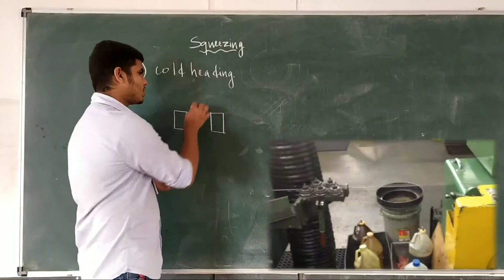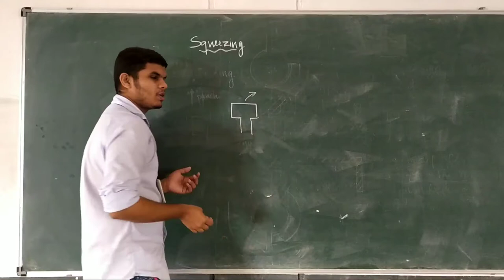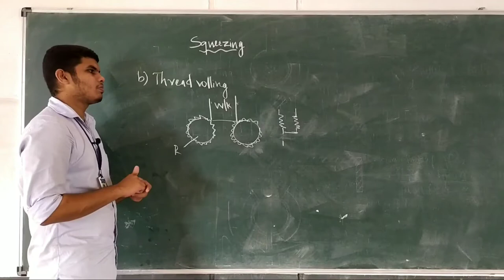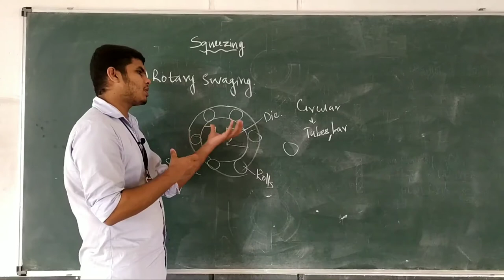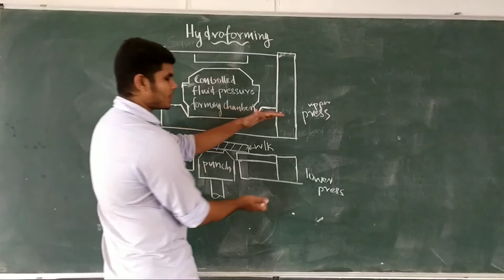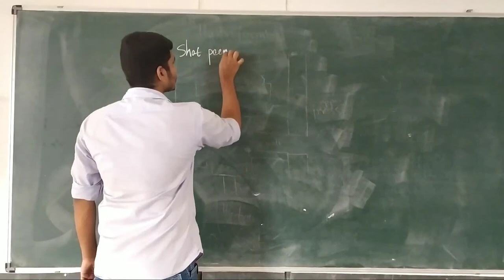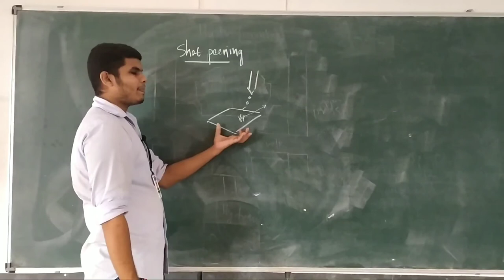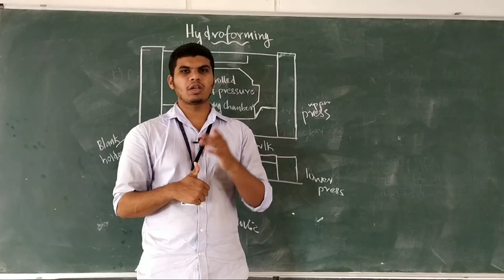PRODUCTION PROCESS OF AUTOMOBILE COMPONENTS |Module 2 | Part 9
Discussing Cold working operations like Squeezing operations and it's types, Shot peening and Hydro forming.